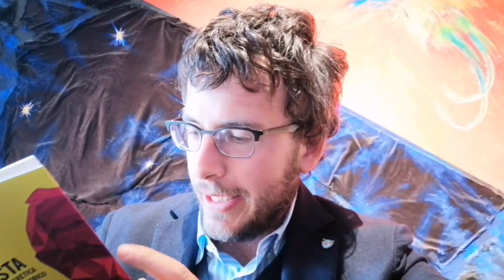DIEGO FUSARO: "Marx idealista. Per una lettura eretica del materialismo storico"